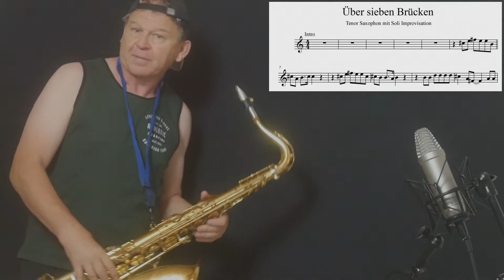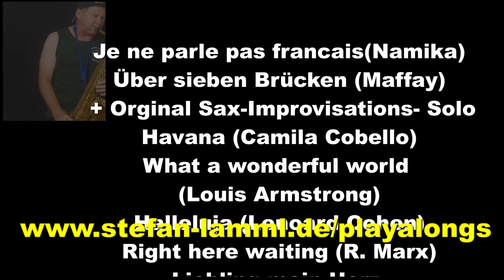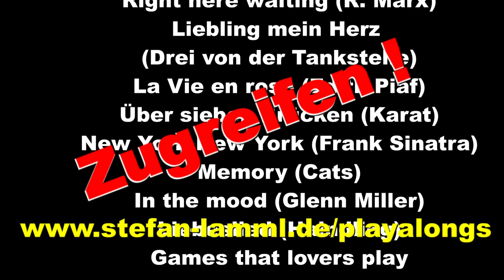"Über sieben Brücken "(Maffay) Sax Solo-Backingtrack-Sheets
"Über sieben Brücken "Premium Backingtrack (mp3) mit orginal Solo Transcrbit (PDF) + Melodie Version (mp3) erhältlich (available-disponible)

Aktion: Sax Workshops für Späteinsteiger + Fortgeschrittene.